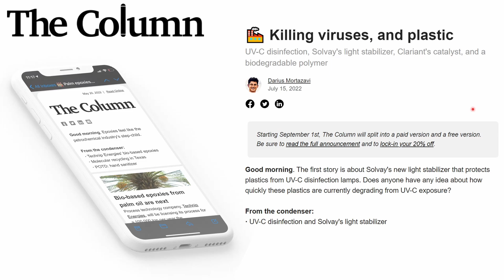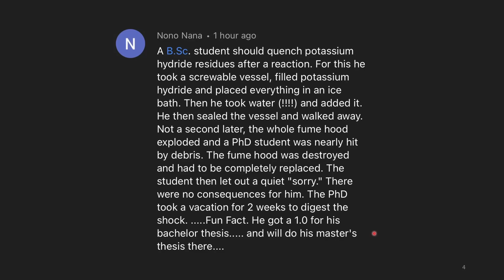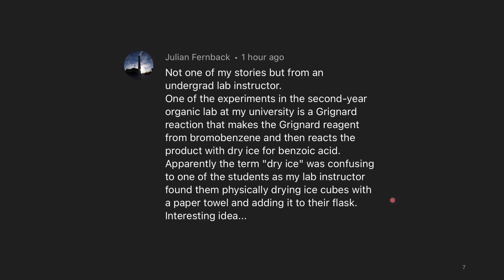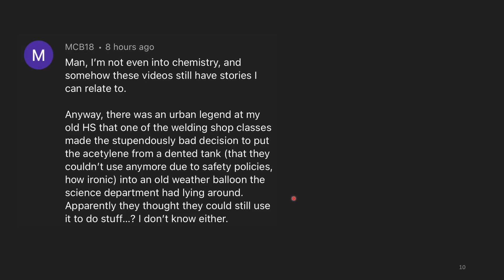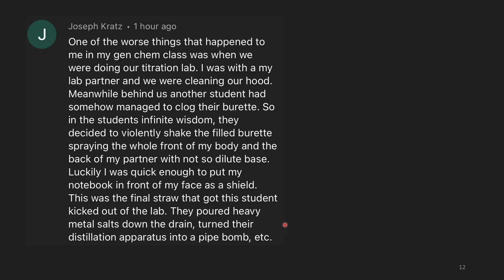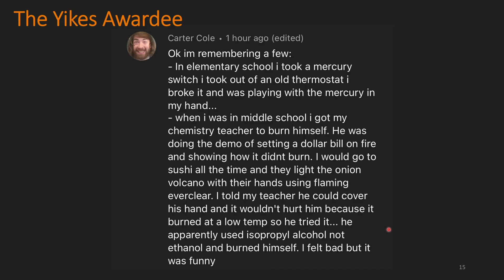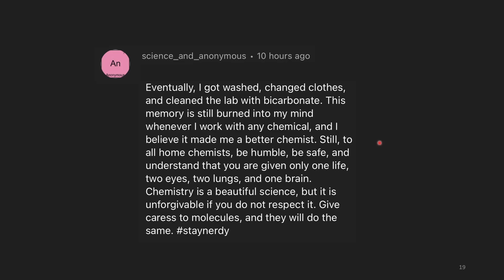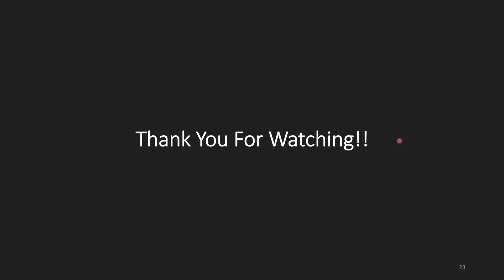Bloodletting for the Chemistry gods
The Column is a free email newsletter about how companies make chemicals at a global scale.

This is the 7th chempilation - Check out even more Chempilations!